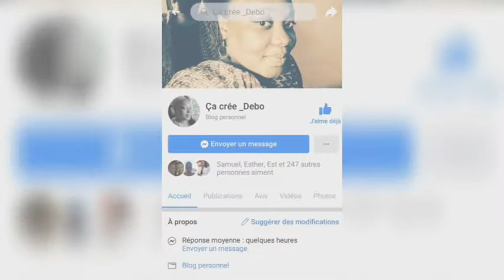MON FAMEUX CAKE AU CITRON 🎂 ULTRA LÉGER | FEMMES EXPRESSIONS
👐 Bienvenue sur la communauté des

💙 RECETTES PROTEINÉES ET NOURRITURES SAINES 💙

🎥Nouvelle vidéo chaque MARDI et VENDREDI🎥

👇 VIDÉOS POPULAIRES 👇

🥞 Recette de pancakes maison sains et

🥒🥕 Recette rapide facile et économique 👉

Pour faire cette recette vous aurez besoin de  :

▪4 oeufs

▪100g d'huile

▪ Le zeste et le jus d'un citron

▪150g de farine blanche

▪1cc de levure chimique

🥣 Recette de déjeuner ou dîner 👉

🥛 Recette de petit déjeuner ou goûter 👉

🥗 Recette de salades 👉

👩‍⚕️Conseil santé 👉

 My famous ultra light lemon cake | Femmes Expressions

👐 Welcome to the community of

💙 HEALTHY RECIPES AND FOOD 💙

🥞 Recipe for healthy homemade pancakes and

🥒🥕 Easy and economical quick recipe 👉

To make this recipe you will need

▪4 eggs
▪150g sugar
▪100g of oil
▪ The zest and juice of one lemon
▪150g white flour
▪100g cornflour

🥣 Lunch or dinner recipe 👉

🥛 Breakfast or snack recipe 👉

🥗 Salad receipe 👉

👩‍⚕️ Health advice 👉